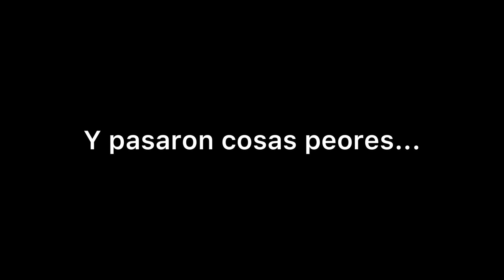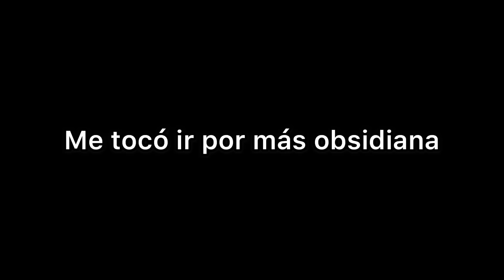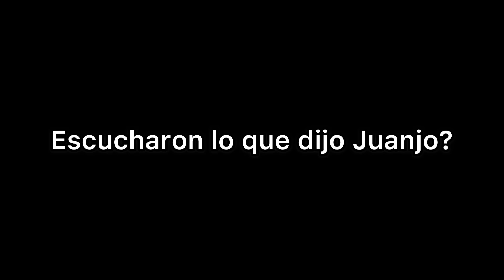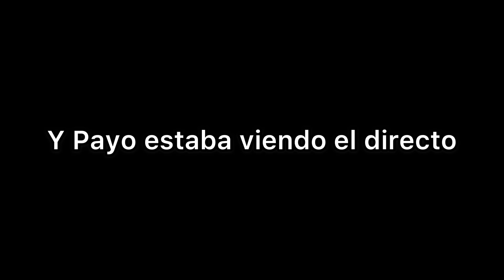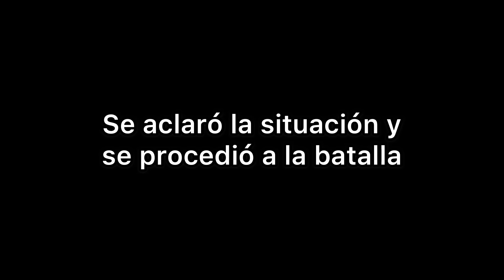EL MOMENTO MÁS TRISTE